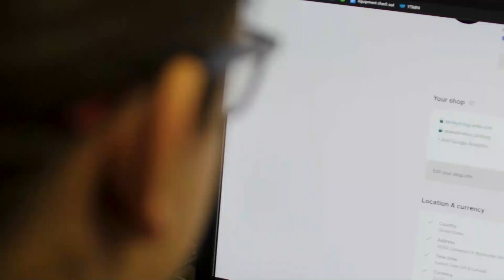CVCC Connect Media Arts News with Liv and Jameria.